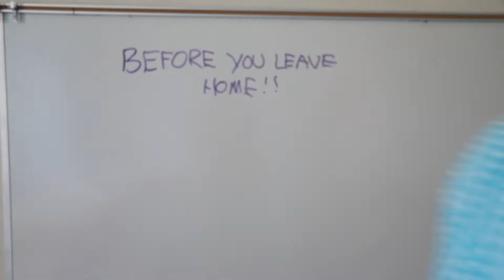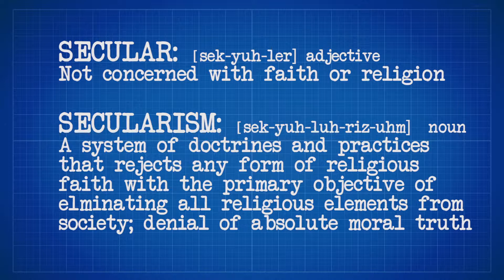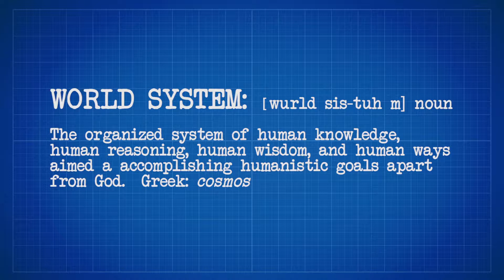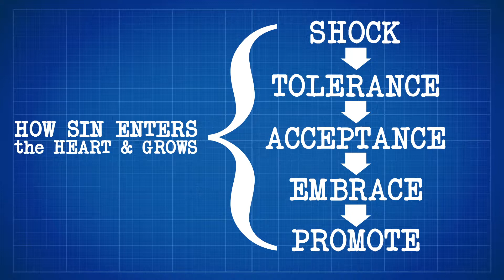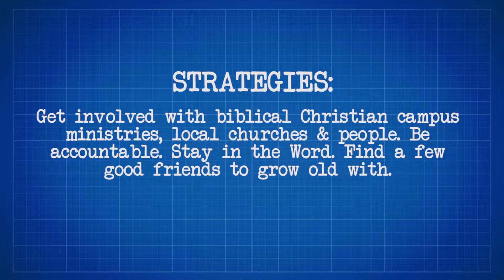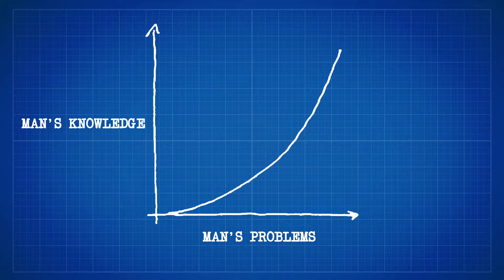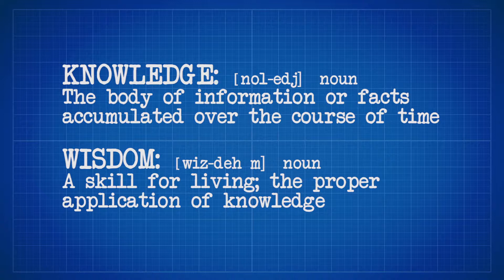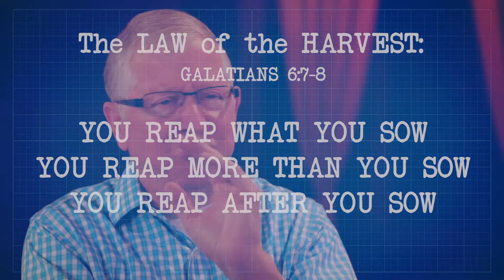Before You Leave Home: Keeping Your Faith in College & Beyond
Having been around the block a few times, I would like to pass on to the younger generation some wisdom that will make college some of the best years of their lives. There are many intellectual and moral challenges you will face, but I pray this video will smooth the way for a successful trajectory in life.